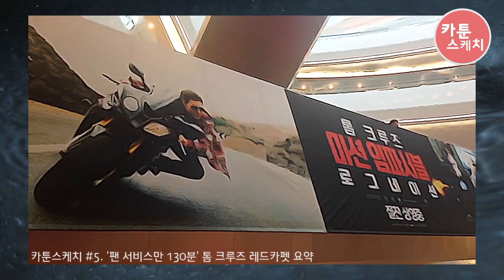[카툰스케치] #5. '팬 서비스만 130분' 톰 크루즈 레드카펫, '모두 집중!'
스마트폰 어플리케이션으로 촬영하는 '카툰스케치' 다섯 번째 순서는 영화 '미션 임파서블:로그네이션'으로 화려하게 컴백한 할리우드 '친한(韓) 스타' 톰 크루즈의 레드카펫 현장이다. 이번이 7번째 방한인 톰 크루즈는 친절하고 꼼꼼한 레드카펫 팬 서비스로 유명하다. 서울 송파구 롯데월드몰 아트리움에서 진행된 '미션 임파서블:로그네이션' 레드카펫도 마찬가지. 붉은 길에 올라 팬들에게 사인과 셀카, 포옹을 선사한 시간만 무려 130분. 뜨거웠던 이번 현장을 45초로 요약했다.